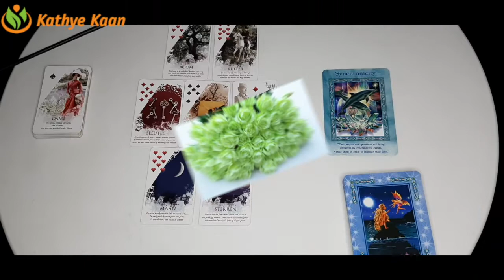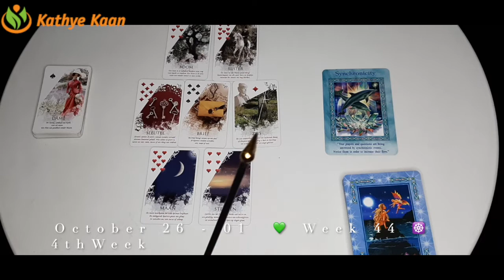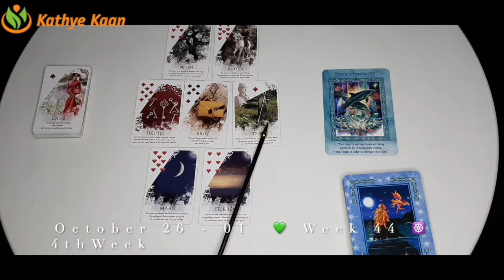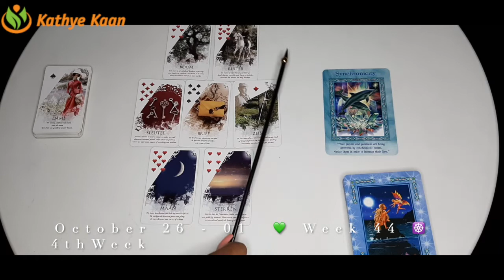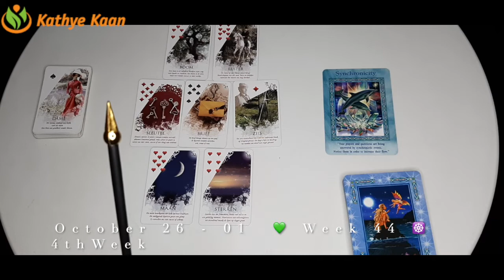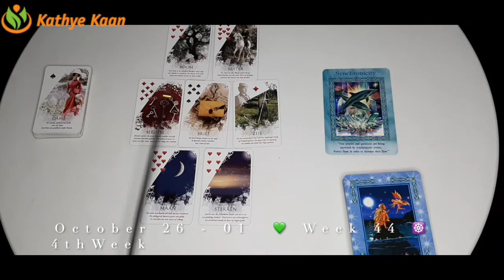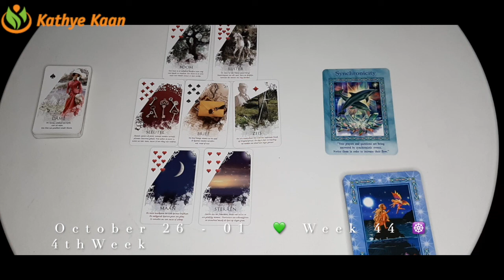Pisces Cancer Scorpio💫 Weekly Business Career Wealth Money Reading 🌟 October 26 to November 01 ~Ta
Pisces Cancer Scorpio💫 Weekly Business Career Wealth Money Reading 🌟 October 26 to November 01 ~Tarot  Horoscope Reading 🌈 Water Sign

Kathye